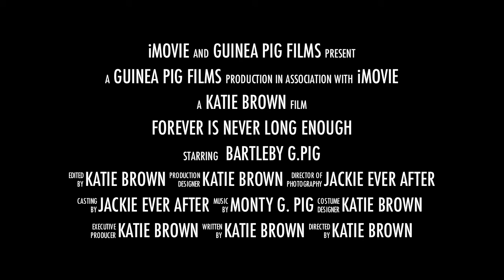In Memory of the Handsome Bartleby